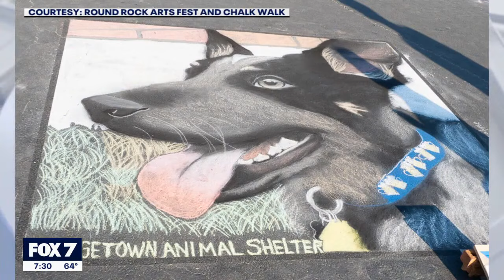The Round Rock Arts Fest and Chalk Walk 2023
John Howell, a founding member of the festival, joins Good Day FOX 7 Austin in-studio to speak about event.